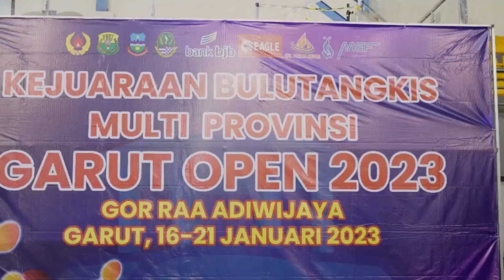Eagle - Garut Open 2023